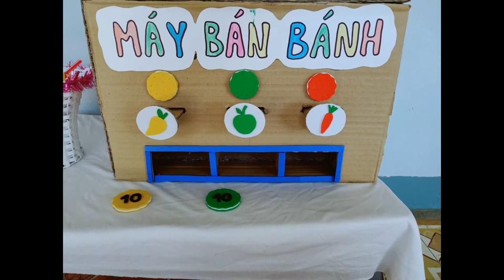Cải tiến Máy Bán Kẹo thành Máy Bán Bánh ôn tập số lượng - Tuyết Mai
Chào mừng các bạn đã đến với kênh Tuyết Mai.
Ở video này, mình hướng dẫn các bạn cải tiến Máy Bán Kẹo thành Máy Bán Bánh ôn tập số lượng.
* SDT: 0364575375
Nếu các bạn thấy video Cải tiến Máy Bán Kẹo thành Máy Bán Bánh ôn tập số lượng - Tuyết Mai của mình hay thì các bạn hãy đăng ký kênh để mình có thêm động lực ra nhiều video hướng dẫn nữa nha.